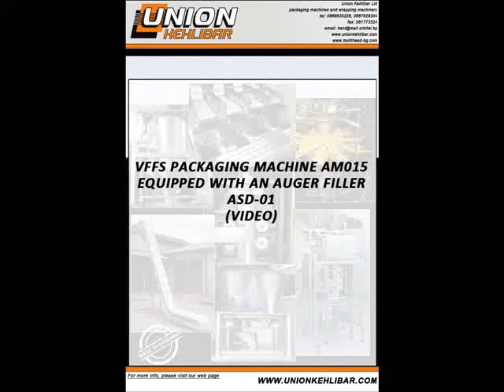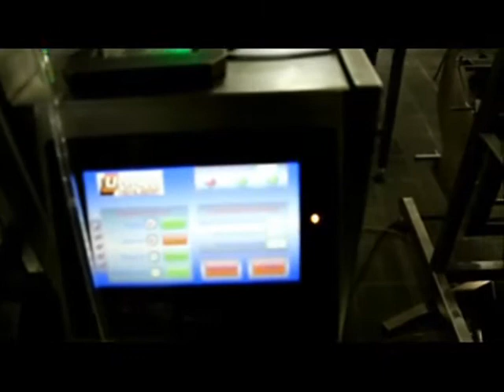VFFS packaging machine AM015 equipped with an auger filler ASD-01 for powders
Packaging machine AM015 equipped with an auger filler ASD-01. The machine is used for dosing and packaging of different kinds of powders like starch, ground coffee, ground spices, powdered milk, food supplements, instant drinks etc.